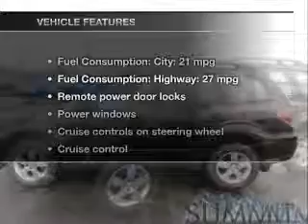2013 Subaru Forester - Auburn NY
Find similar vehicles:
Year: 2013
Make: Subaru
Model: Forester
Trim: 2.5 X
Engine: 2.5 liter H4 16 valve
Transmission: 4-Speed Automatic
Color: Dark Cherry
Mileage: 2242
Address:
305 Grant Ave.